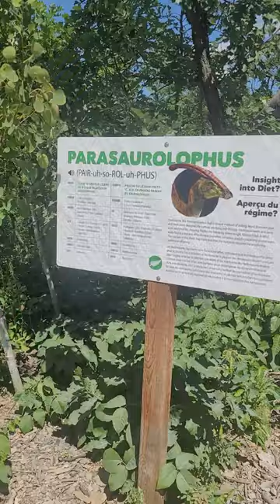Dinosaur shorts zoo parasaurolophus